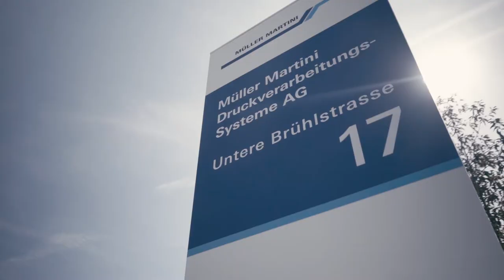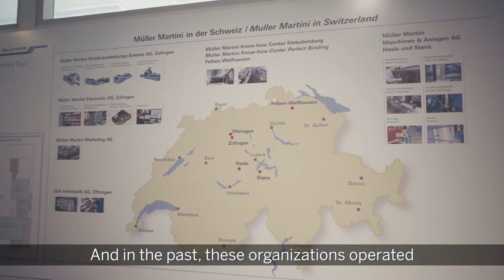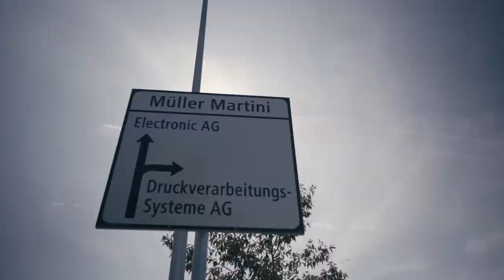Muller Martini - Field Service Management, Customer Case Study (English subtitles)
Improved Processes in Distribution and Service – Müller Martini Aligns Processes Using the SAP Field Service Management Solution.
The experts for print finishing systems aligned processes using the Field Service Management solution from SAP. Nowadays, in addition to the best machines, customers also want the best service (servitization) – Müller Martini accommodated this desire by adapting its service processes. By moving away from a variety of applications, global business processes were standardized, simplified and automated. Furthermore, there was an increase in transparency since information was only available in one system. Key figures can also be collected and data assessments initiated with one-and-the-same tool – the result is uniform data quality, which simplifies financial planning thus improving profitability.